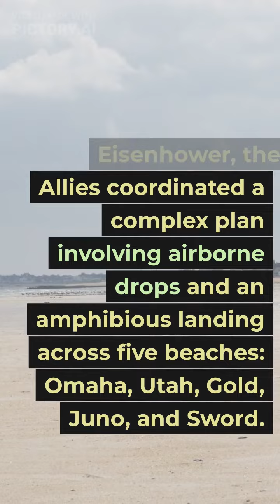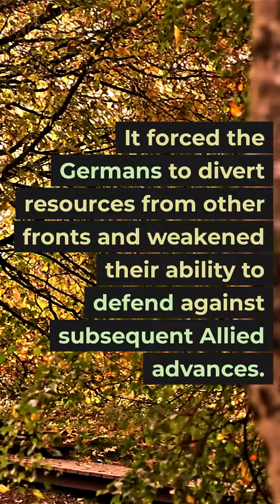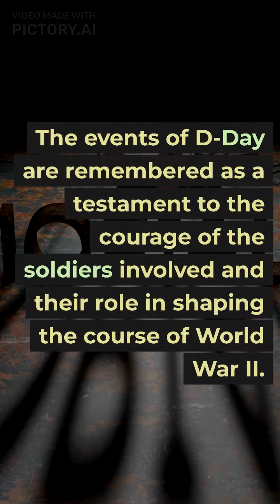D-Day | The invasion of Normandy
june 6th 1944 - Never Forget